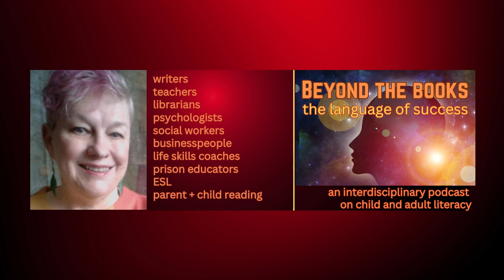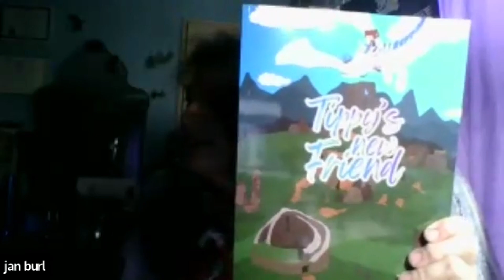Jan Burl, Teacher, Author, Poet | A Stroke Victim's Fight to Regain Literacy, Episode 5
A teacher has a massive stroke and in her recovery, her students come to her aid to restore the literacy she once had. These were the same students a former teacher had dismissed as not being worth the bother to foster and teach.